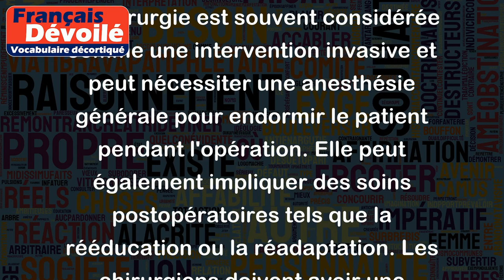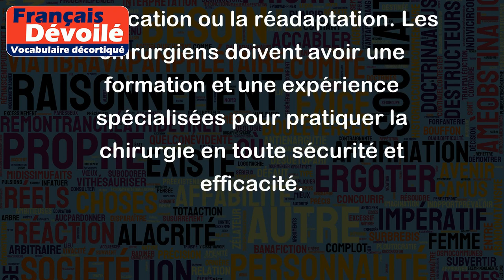Chirurgie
La chirurgie est une spécialité médicale qui traite les maladies et les troubles du corps en utilisant des techniques chirurgicales. Les chirurgiens peuvent opérer pour traiter des blessures, des maladies et des troubles comme les tumeurs, les fractures, les malformations congénitales et les problèmes cardiovasculaires.
Par exemple, un chirurgien peut effectuer une intervention chirurgicale pour retirer une tumeur cancéreuse de l'estomac, pour réparer une fracture de la jambe, pour corriger une déformation de la colonne vertébrale ou pour remplacer une valve cardiaque défectueuse. Les chirurgiens peuvent également pratiquer des interventions esthétiques, telles que la rhinoplastie (chirurgie du nez) ou la liposuccion (extraction de la graisse corporelle).
La chirurgie est souvent considérée comme une intervention invasive et peut nécessiter une anesthésie générale pour endormir le patient pendant l'opération. Elle peut également impliquer des soins postopératoires tels que la rééducation ou la réadaptation. Les chirurgiens doivent avoir une formation et une expérience spécialisées pour pratiquer la chirurgie en toute sécurité et efficacité.